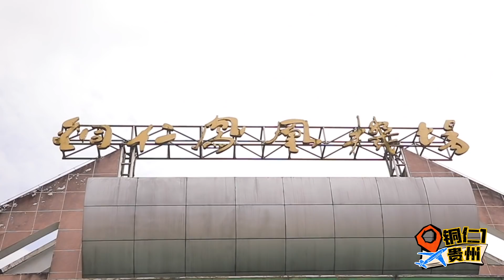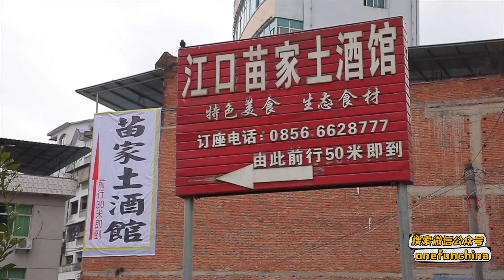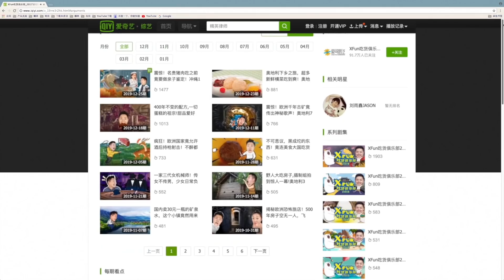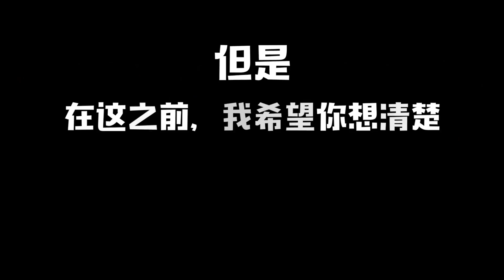【2021路见不平来碗Fun】铜仁1☆挂满整幢酒馆的腊肉是什么样子？在梵净山脚揭开答案！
欢迎来到XFun tube-吃货俱乐部&路见不平来碗Fun 官方频道。